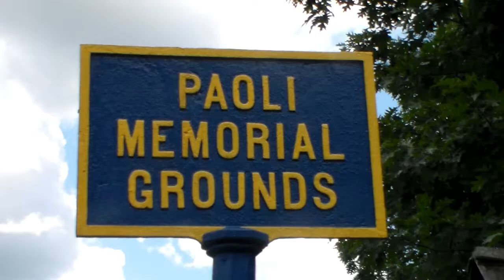MALVERN FIRE COMPANY FAIR SETUP AND FUN!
Had a great time at the Malvern Fire Company Fair!